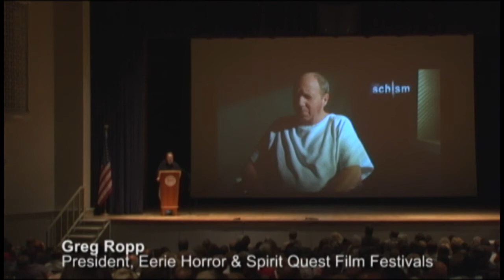Schism - John C. Lyons, Cast & Crew (Edinboro Film Series 2008)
"Schism" - World Premiere
Film, Q&A, and Meet and Greet
with director John C. Lyons
April 17 and 18, 2008 - Edinboro University
presented by: Edinboro Film Series, Edinboro Alumni Association, Lyons Den Productions